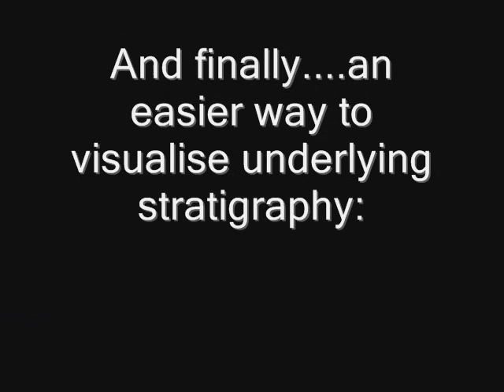Geoarchaeology - Hand Coring at Ufton Green, Reading (2011)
Hand coring with Geoarchaeology class of 2010/11, University of Reading.